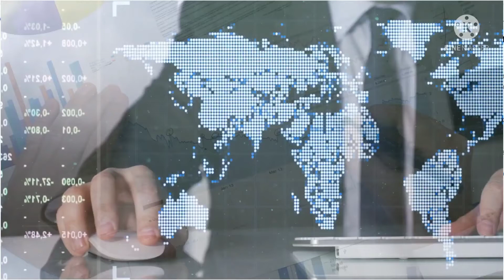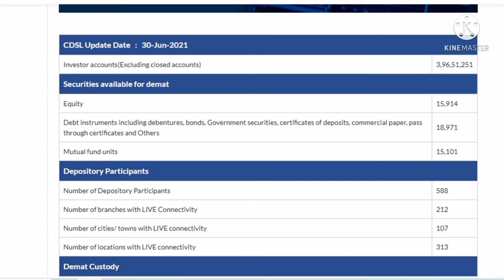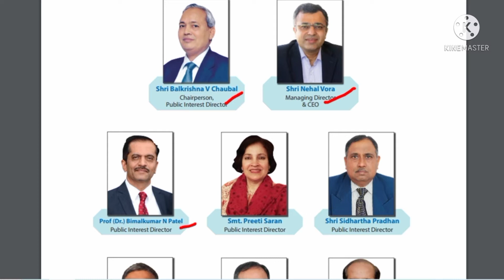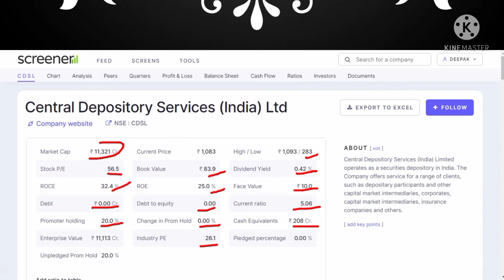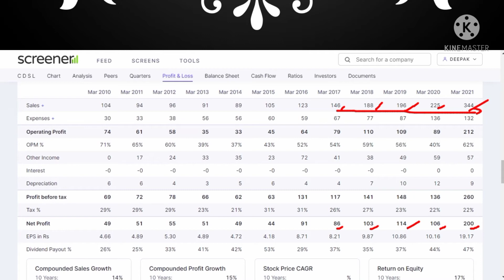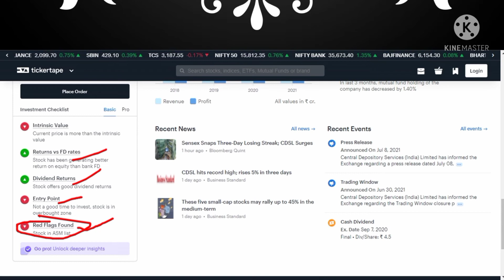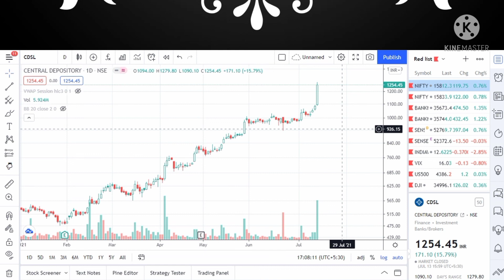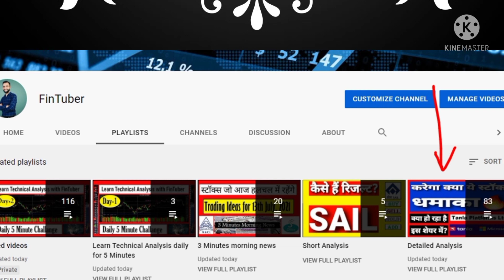cdsl stock review (Target)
Hi Investors, in this video we will discuss about cdsl stock review and cdsl share target.
Open your free D-mat cum Trading Account with this link below and avail our free stock market course.
Special thanks to TradingView, Marketmojo, Ticker.finology, TickerTape, opstra, moneycontrol and all the platforms to provide online tools to everyone which made research easier for every trader/investor and student.

We will cover the topics like:

cdsl
cdsl stock review
cdsl kya hai